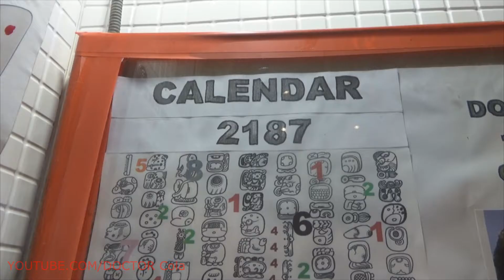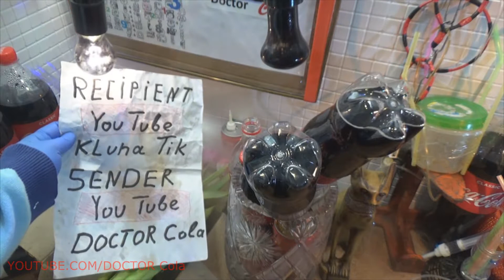Bouquet Coca Cola Flowers Coca Cola - New Achievements DOCTOR Cola – Funny Experiment Coca Cola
A wonderful opportunity to congratulate a person is to give him a gift - a bouquet of Coca Cola. Coca Cola bouquet will be a wonderful piece of interior in any room. And if you want to drink in this room, this bouquet will also help you get drunk!

DOCTOR Cola is able to get out of any situation with a worthy ending. He is not difficult to do good deeds and remain at the same time unrecognized superhero. ABOUT DOCTOR Cola few people know, so his antics are partly secret. If you like his situations - tell about them to your friends and acquaintances. We will be pleased to have many new friends. We make our content for you and we do it with great pleasure. We lack ideas, and therefore we ask for your help. Offer us a story with COCA Cola!
Coca Cola is a wonderful invention. DOCTOR Cola conducts various fun experiments with this drink. Stories from the future will not leave indifferent the experienced viewer. Watch our videos. We deliver good mood to both children and adults. We wish you good luck and good health!

Love each other and give gifts!